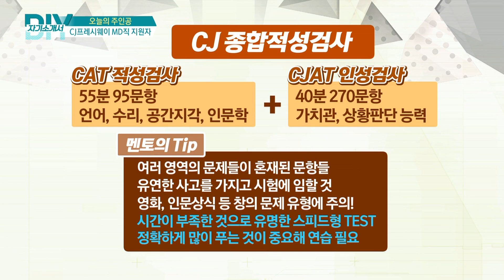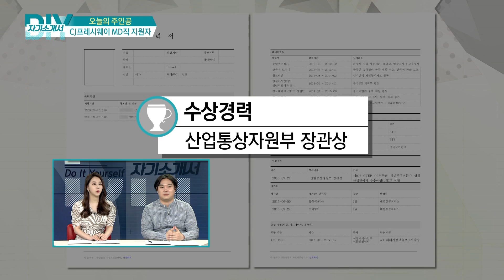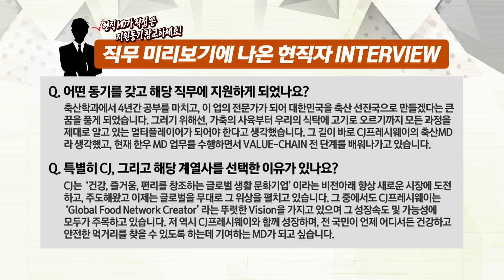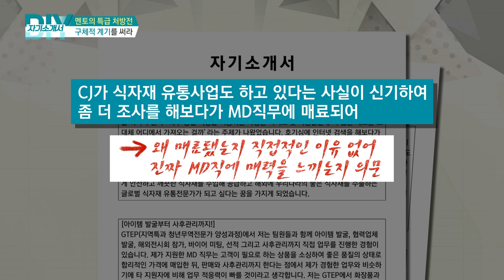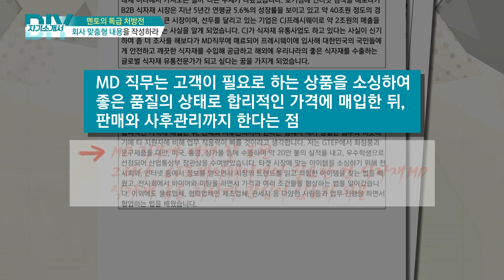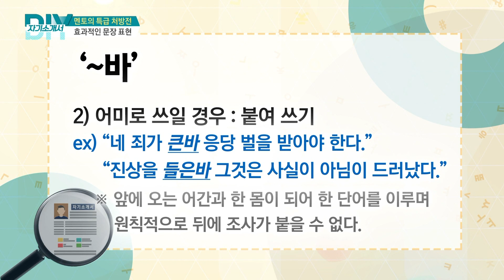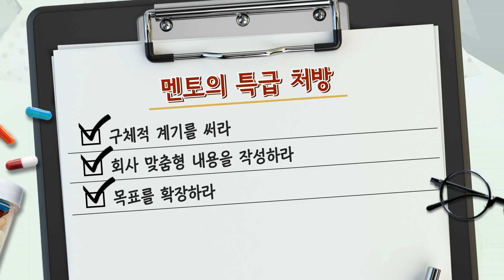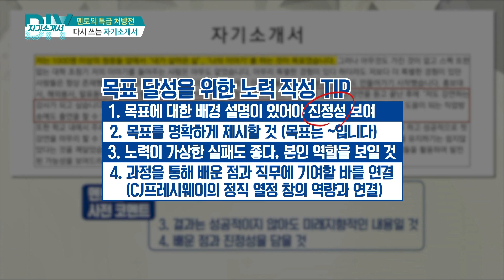[유재환 황보미의 DIY자기소개서 170909] CJ프레시웨이 MD 직 지원자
◎ DIY 자기소개서
- 아이템 : CJ프레시웨이 MD 직 지원자
- 출연자 : 이민영 컨설턴트, 박지원 학생